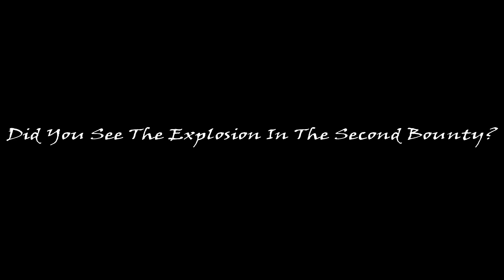Red Dead Online | The Adventures Of Big Tex & Blondie | Episode #13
One Player. Two Characters. Dailies Done Differently.